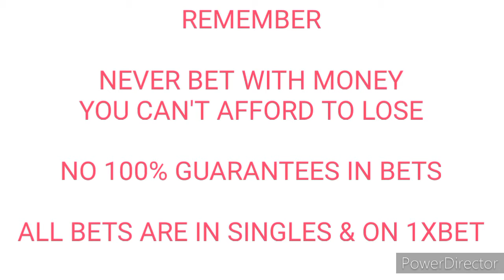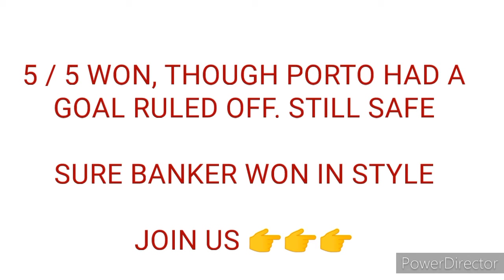Top 5 safe & free football betting tips today 27.04.21|Champion's league bet tips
Join our Smart Bettors Network where we give you bigger odds INPLAY and Pre-match 👇👇👇

Bet & win daily .

You can turn betting into a monthly business / income generator. For example, you can plan to make from $10 - $25 (N5,000-N10,000) daily or MORE depending on your STAKE!

An odd as little as 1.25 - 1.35 can give you consistent profits daily if you stake a minimum of 5-20k.

Our bet tips should be played in singles for higher guarantee of winning daily.

Watch this video on stake plan to understand how to turn football bets into football trading or business

It's advisable to have and stick to a stake plan to succeed in this business of football trading.

Invite your friends and let's all make profits daily from football bets and other sources that will also be introduced along the way such as

Real Estate Investment
Youtube business

Odds do change before the match starts so you wanna bet on time

Thanks.

PS.

Most goals market we give is from 1xbet..